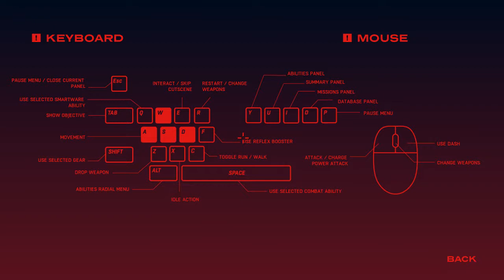RUINER// guns, swords, and technology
yeeeeeeeeeeeeeeeeeeeeeeeeeeeeeeeeeeeeeeeeeeeeet